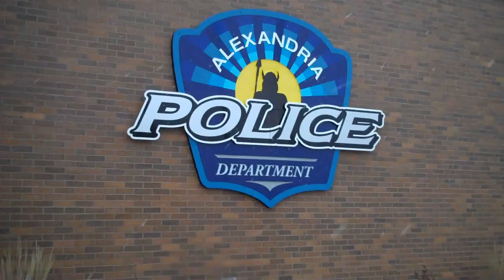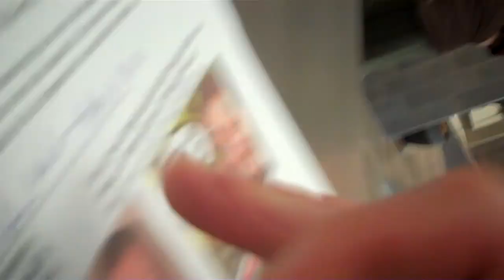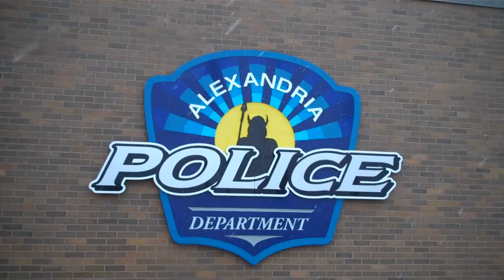Lion News: Alexandria Police Dept's Harassment Of Nemmers Continues, Doesn't It?